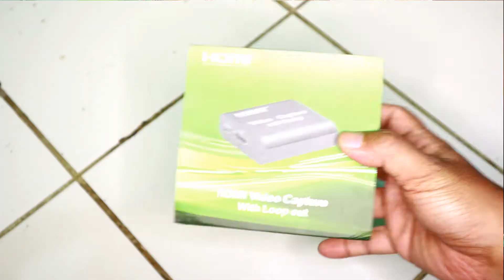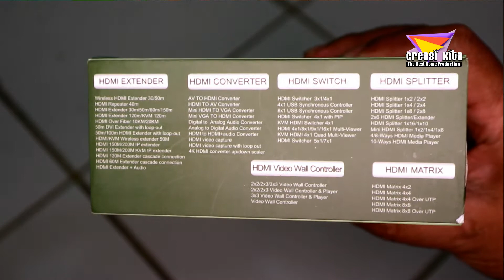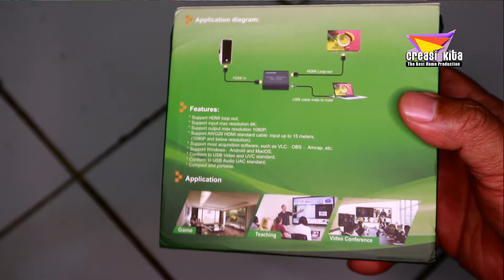Video Call Dengan Alat Ini Jadi lebih Bening | HDMI Video Capture